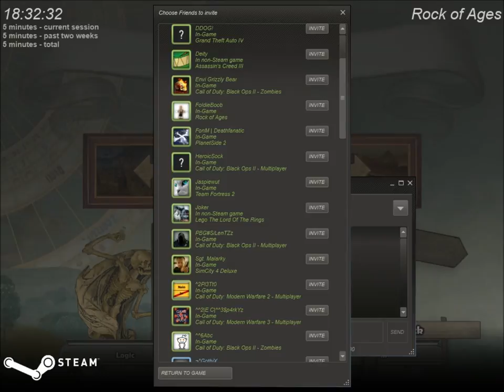Rock Of Ages EP#1 - FUNNIEST GAME EVER! XD